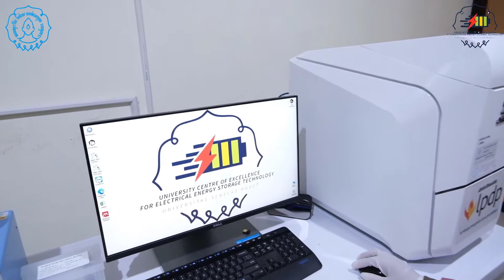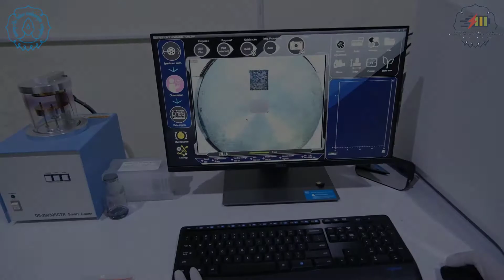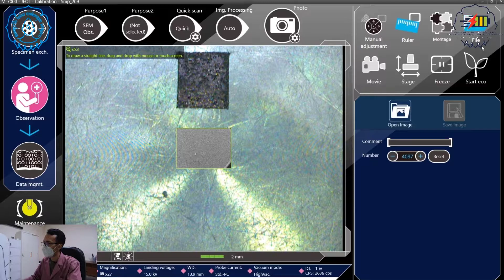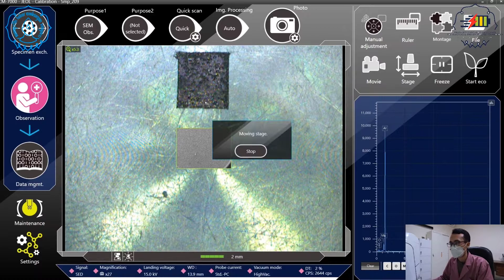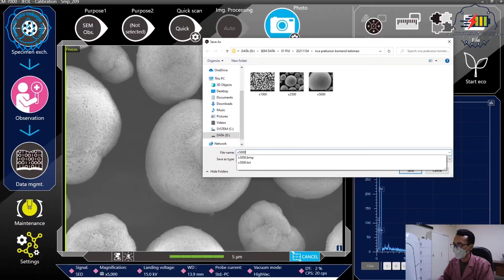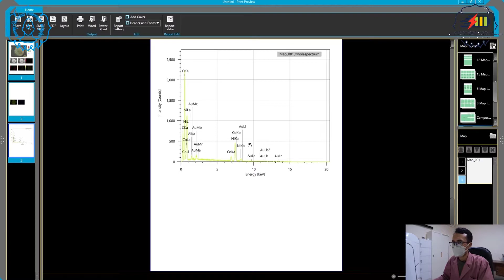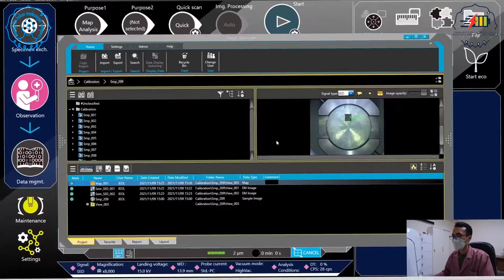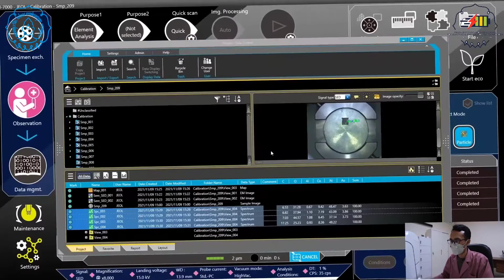Pengujian Alat SEM - Scanning Electron Microscope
Dividio ini kita dari PUI Baterai UNS ingin memberikan contoh bagaimana pengeroperasian serta fungsi pada alat SEM atau disebut juga sebagai Scanning Electron Microscope.